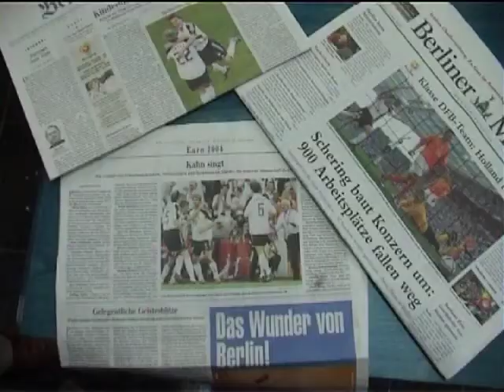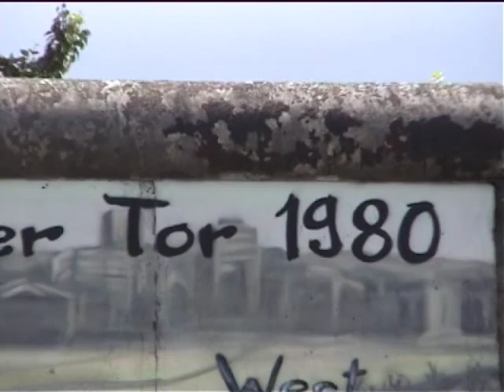Course 04 03 : Euro 2004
From teachers for teachers: Von LehrerInnen für LehrerInnen: Fußballbegeisterung? Warum gibt es das? Wie kann ich mich dafür begeistern. Eine kurze Glosse aus Berlin.